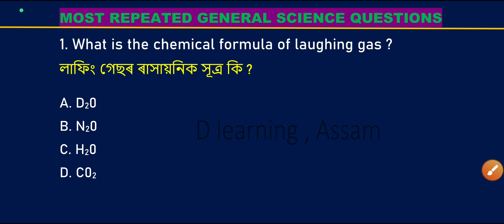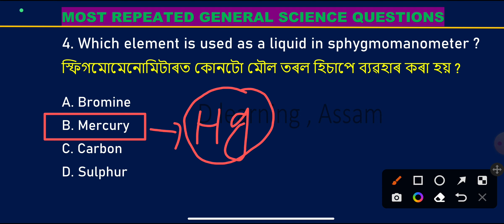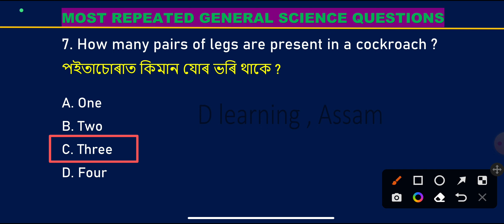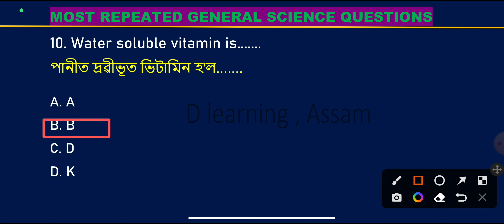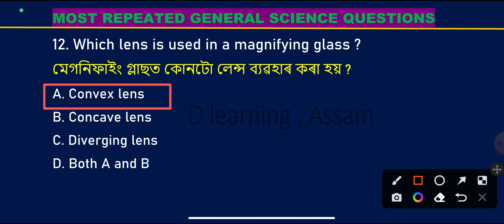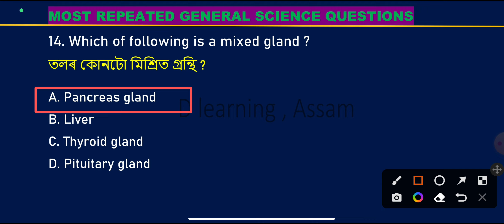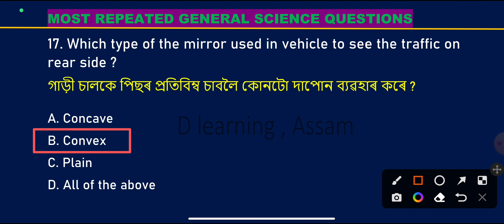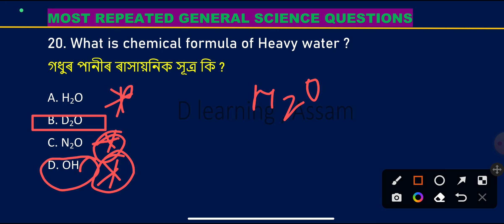DME Grade 3 & 4 questions and answers || General Science||স্বাস্থ্য বিভাগৰ পৰীক্ষাৰ বাবে|| Part - ii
dme
dme previous year question
dme grade 4 questions paper
dme important questions and answers
dme gk questions for 2022
dme previous year questions 2017
dme previous year question papers
dme previous year questions and answers 2018
dme grade 4 admit card
dme grade 3 admit card
dhs grade 3 result
dhs grade 4 result
dhs maths questions and answers
dhs english questions answers
dme exam questions 2023
dme exam questions 2016
dme exam date
dme exam
dme syllabus
dme new vacancy
dme maths questions and answers
dme important questions answers
dme grade 3 questions answers
Important questions for dme
dme history
dme geography
dme maths
dme english
Apdcl gk questions
apdcl exam questions
dme syllabus
dhs cut off grade 3
dhs cut off grade 4
dme grade 3 cut off
dme grade 4 cut off
dme model questions
assam police questions answers
assam police questions paper
assam police questions paper 2015
assam police questions paper 2018
assam forest guard questions paper
apsc prelims questions and answers
apsc prelims gk questions
apsc preparation
ssc mts questions answers
ssc chsl questions answers
ssc cgl questions answers
ssc gd questions answers